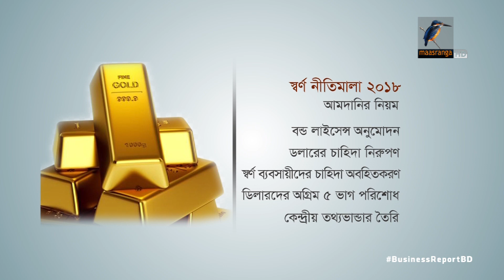স্বর্ণ নীতিমালা অনুমোদন...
দেশের প্রথম স্বর্ণ নীতিমালার খসড়া অনুমোদন করেছে অর্থনৈতিক বিষয় সংক্রান্ত মন্ত্রিসভা কমিটি। যাতে বলা হয়েছে স্বর্ণ আমদানিতে ডিলার নিয়োগ দেবে বাংলাদেশ ব্যাংক। জুয়েলারি প্রতিষ্ঠানগুলোকে চাহিদা অনুযায়ী অনুমোদিত ডিলারের কাছ থেকে স্বর্ণ সংগ্রহের বাধ্যবাধকতা দেয়া হয়েছে। এ ব্যবসায় স্বচ্ছতা আনতে স্বর্ণ কেনা বেচার একটি কেন্দ্রীয় তথ্য ভান্ডার গড়ে তোলার বিধানও রাখা হয়েছে এতে। মন্ত্রিপরিষদের চূড়ান্ত অনুমোদনের পর নীতিমালাটি কার্যকর হলে ব্যাগেজ রুলের আওতায় কোনো ধরনের স্বর্ন আর আনা যাবে না...